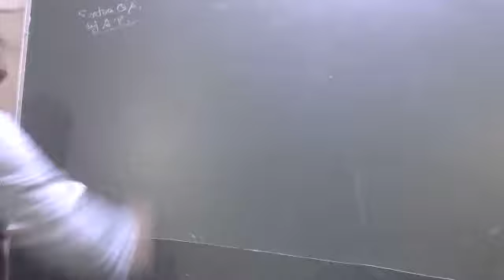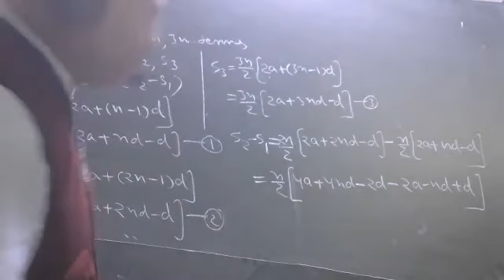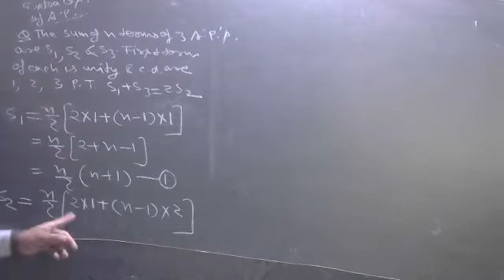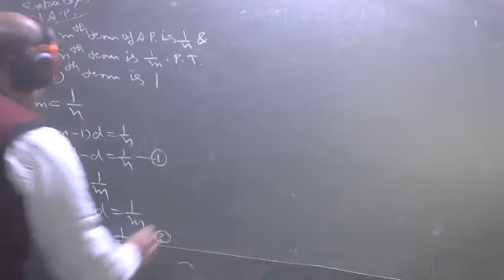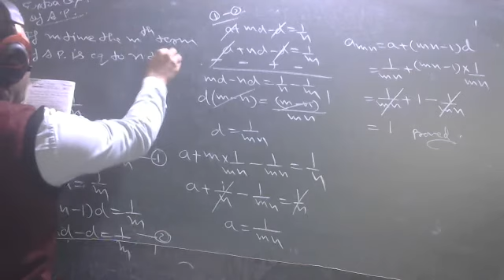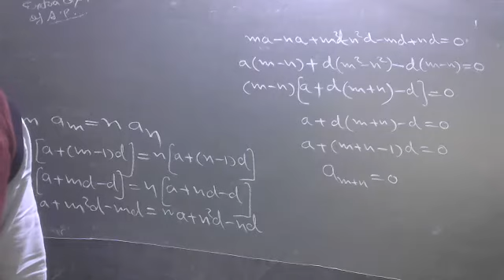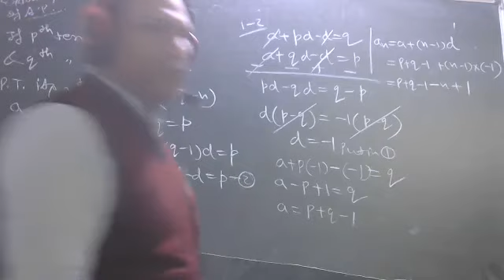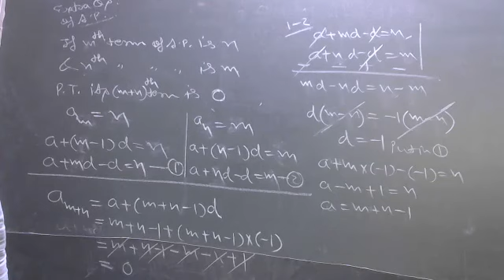Class-10 zoom recording 09/02/2022